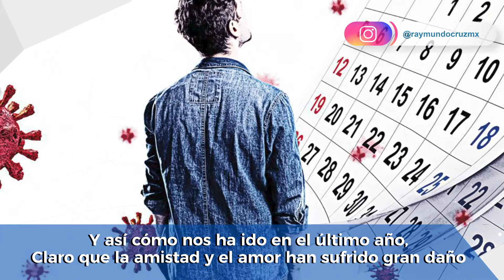¡EL AMOR!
A pesar de la pandemia, tenemos que celebrar que estamos vivos